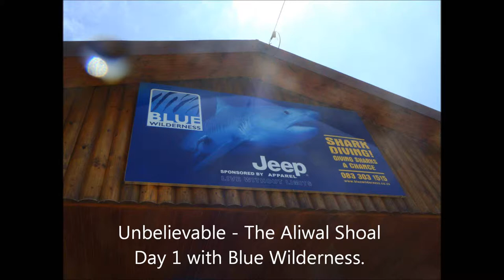scuba dive Aliwal Shoal Day Ragged Tooth Sharks or Sand Tiger Sharks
reef dive at Aliwal Shoal with Mark Addison and Blue Wilderness, ragged tooth sharks also known as sand tiger sharks, raggie dive